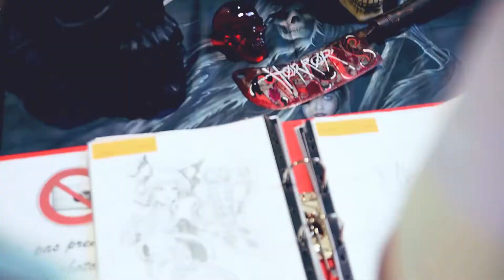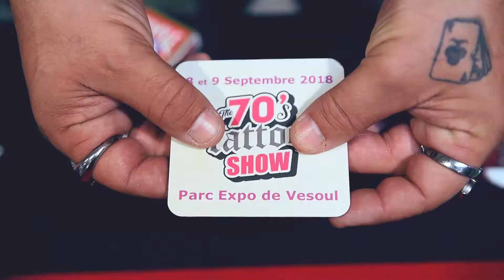[EVENT] THE 70's TATTOO SHOW 2018